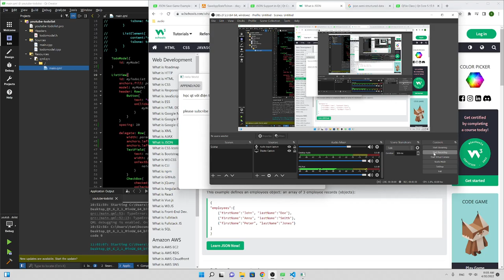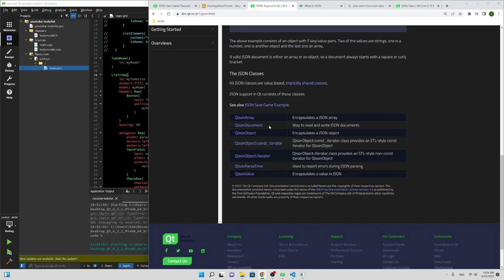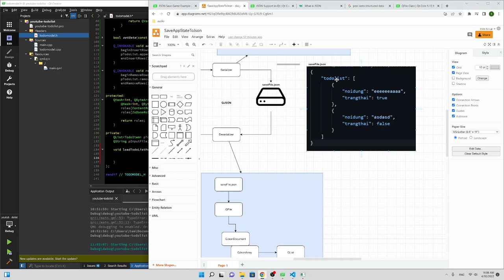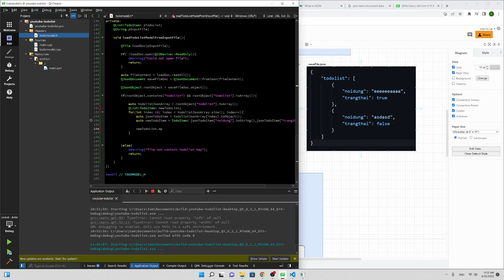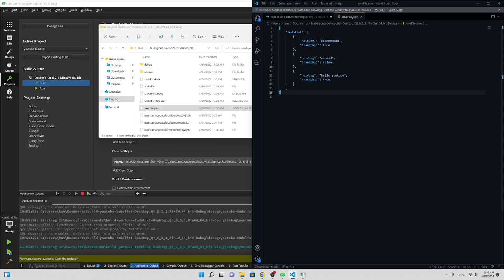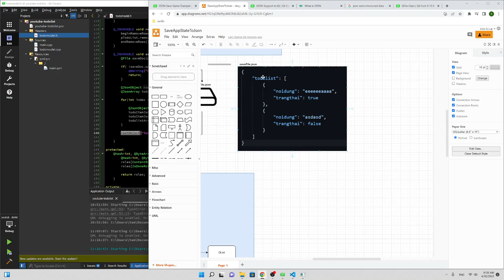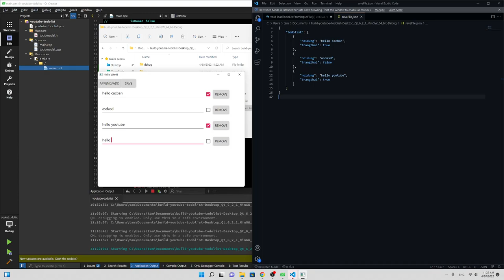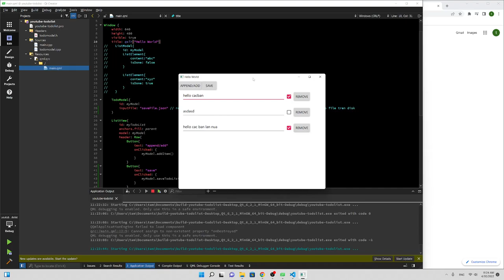QT/QML C++ - lưu/tải lại trạng thái của App từ file với QJson và QFile